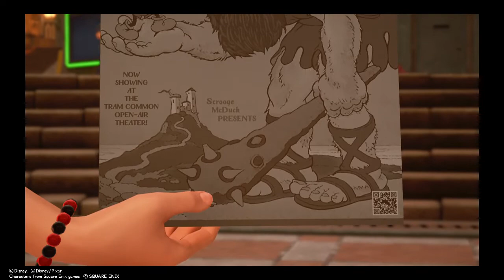Kingdom Hearts III - Part 8 - The Little Chef (PS4)